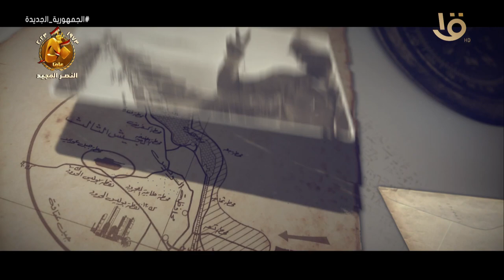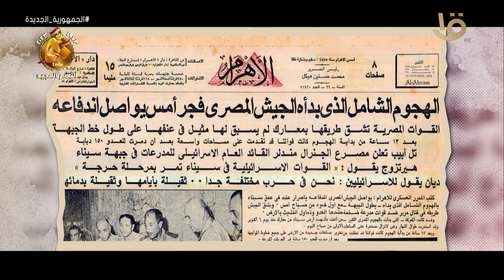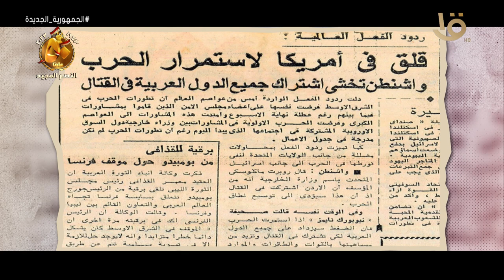حدث في 15 أكتوبر 1973.. عشرة أيام من القتال المستمر الذي لا يتوقف في كل الميادين